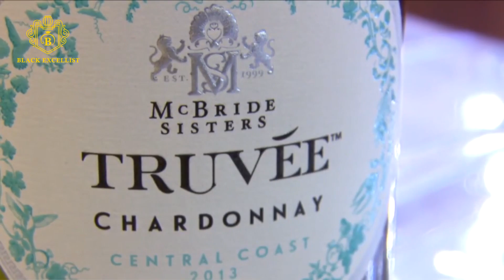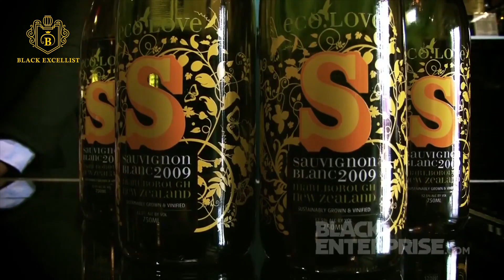McBride Sisters: CEOs of Largest Black Owned Winery in America